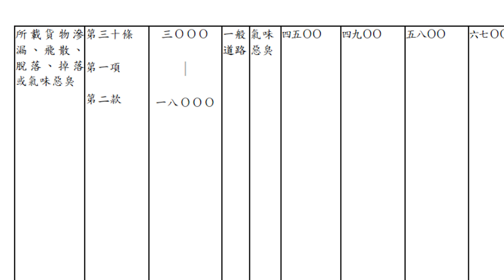說好不玩道具賽啊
「無提供敘述」